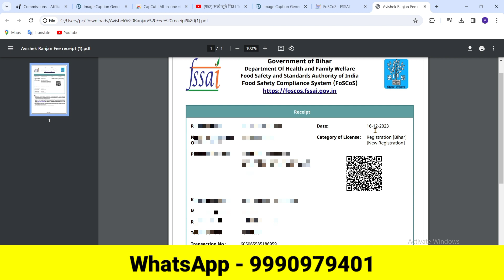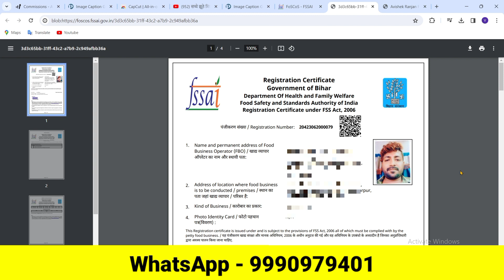Food licence kaise apply kare online 2024|Food licence registration